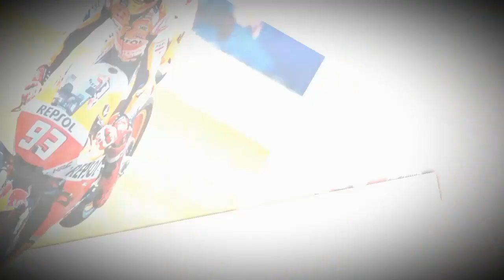Prediksi Juara Dunia MotoGP 2021 | Marc Marquez, Joan Mir, Jack Miller Dan Quartararo Bersaing Ketat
Prediksi Juara MotoGP 2021
Marc Marquez Juara Dunia MotoGP 2021
Joan Mir Juara Dunia MotoGP 2021

Siapa Juara Dunia MotoGP 2021
Prediksi Siapa Juara Dunia MotoGP 2021